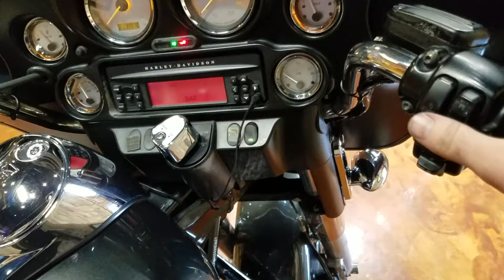2009 Harley-Davidson FLHX Street Glide - Stock #4160 - jamiescustoms.com